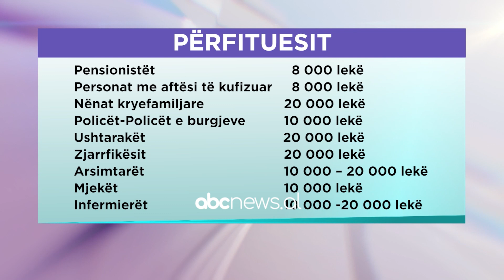Rama: 20 mijë lekë për ushtarët, kush përfiton